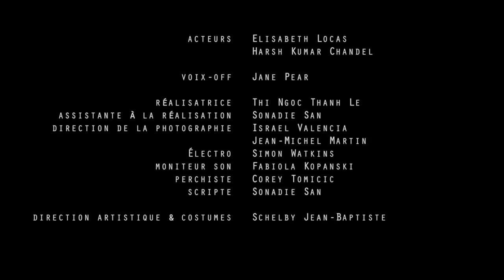Persona Victus: L'Avant-Propos de Marie-Ève